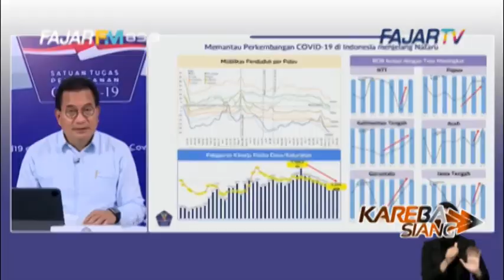Mau Melakukan Perjalanan Selama Masa Libur Nataru, Syaratnya Sudah Vaksin Dosis Penuh